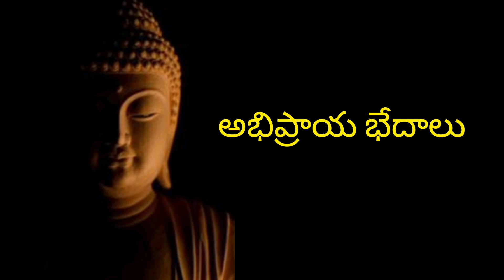అభిప్రాయ భేదం మనల్ని భ్రమలో పడేస్తుంది !